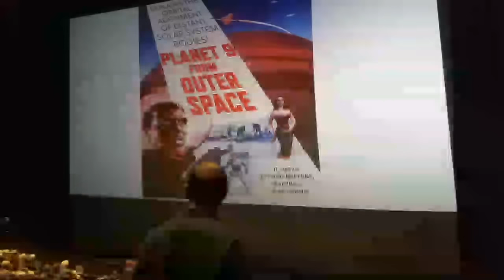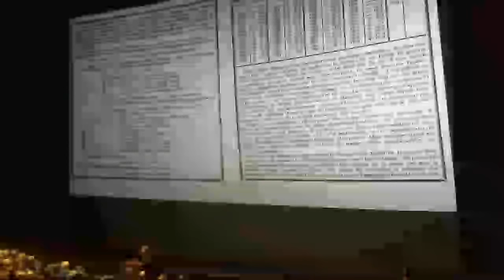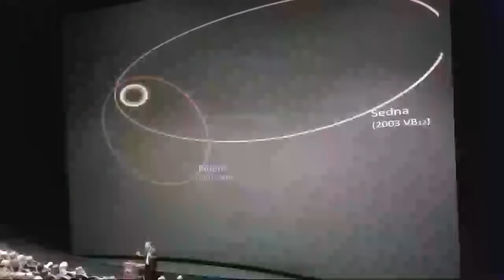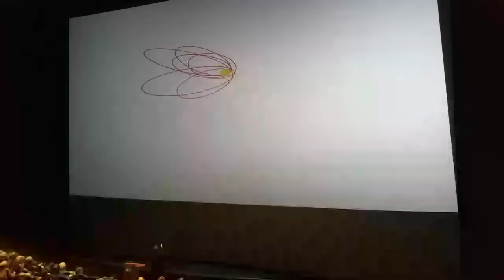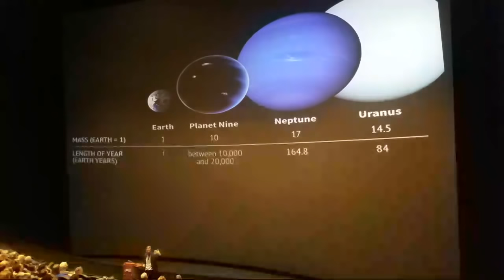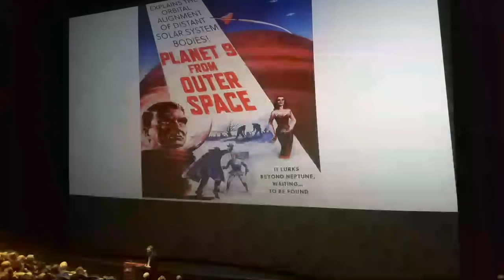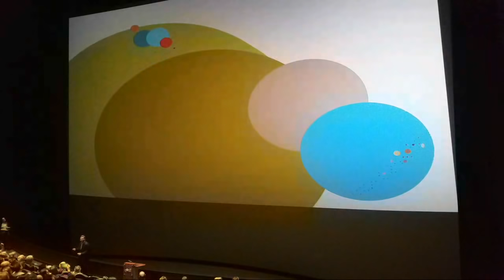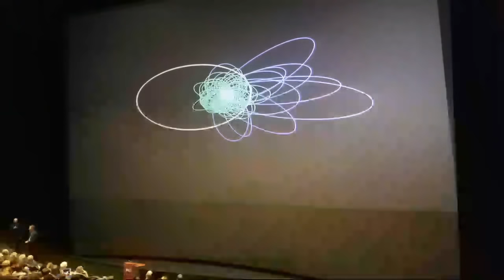Mike Brown - Planet 9 From Outer Space LIVE Lecture 630pm ET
Live lecture presented by the Ohio State University at COSI Columbus!